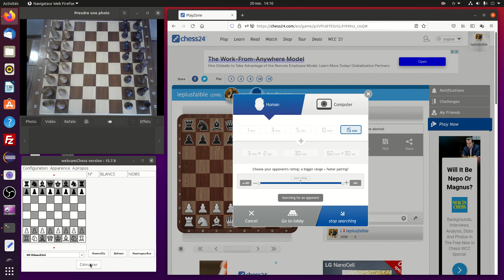Finally found a 2000 player for a rapid game